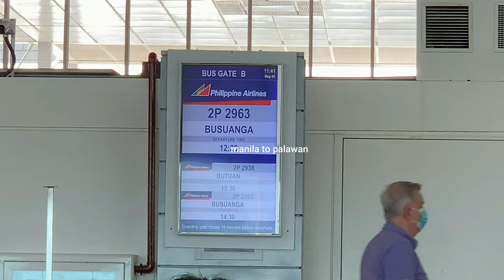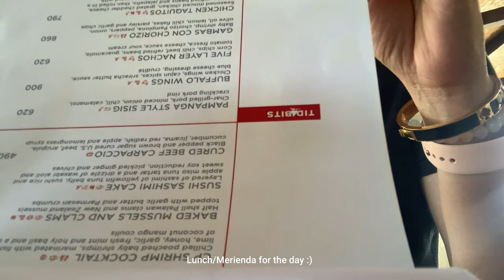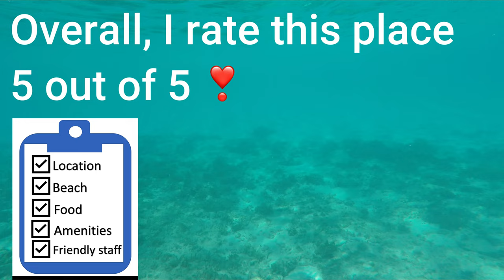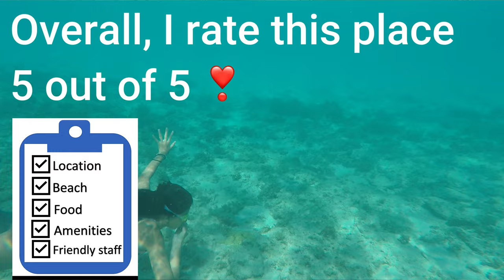4D3N in Club Paradise Coron Palawan | Family Vlog | Swim with Sharks?! + Resort Review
Vlogged using Iphone X and 12 phones